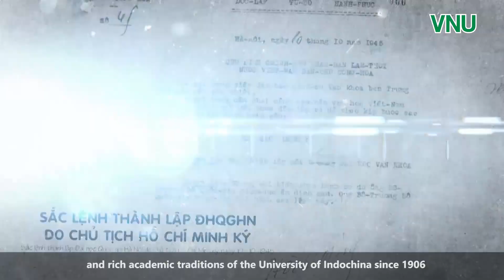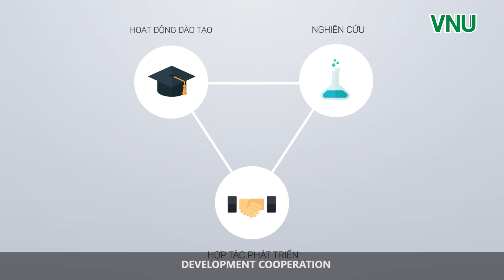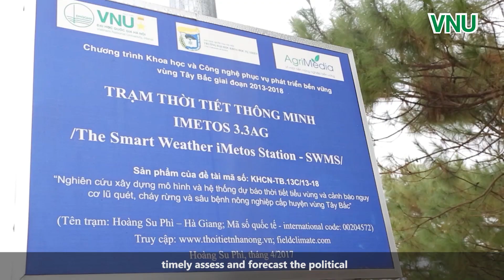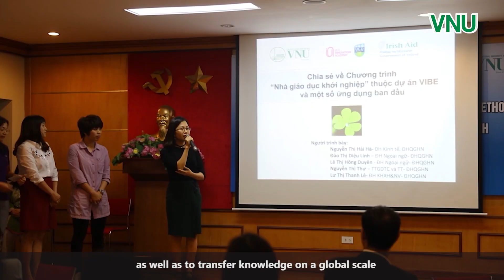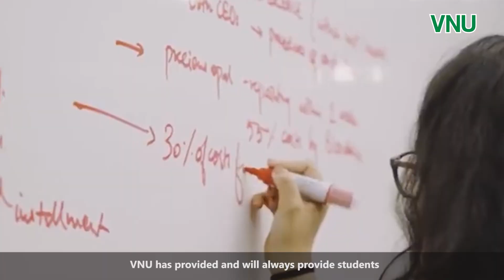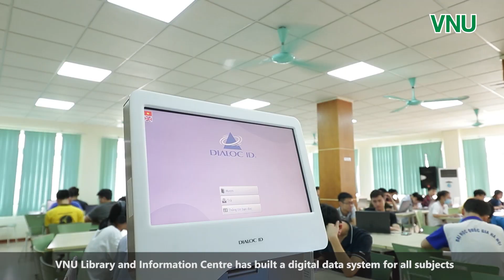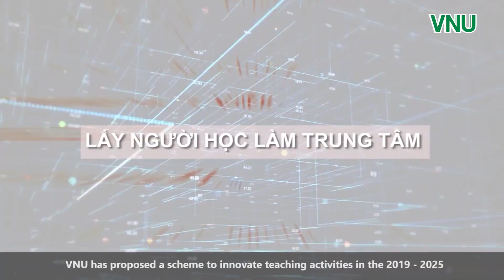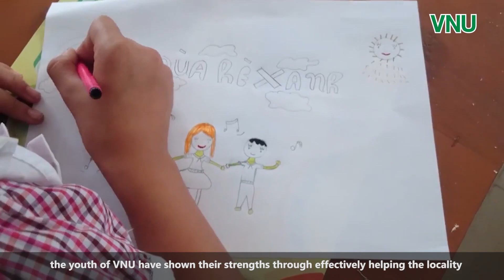Đại học Quốc gia Hà Nội – Nơi hội tụ danh tiếng và khát vọng của giáo dục đại học Việt Nam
Hòa trong không khí nhập học của các Tân sinh viên QH.2020. Cổng thông tin điện tử ĐHQGHN trân trọng giới thiệu Phim truyền thống ĐHQGHN, Đại học Quốc gia Hà Nội – Nơi hội tụ danh tiếng và khát vọng của giáo dục đại học Việt Nam.